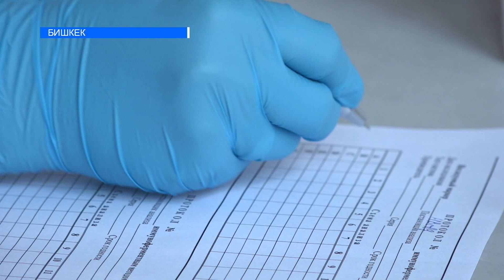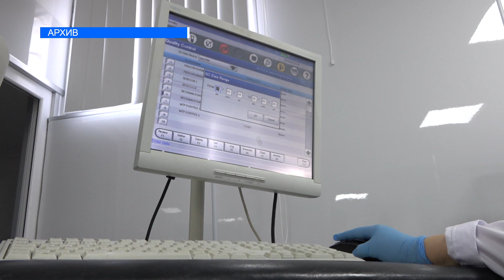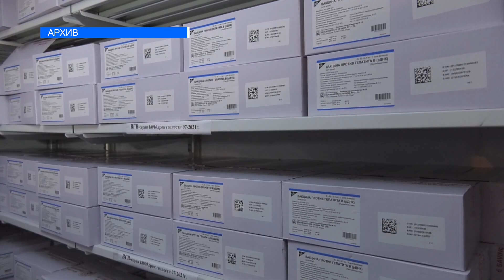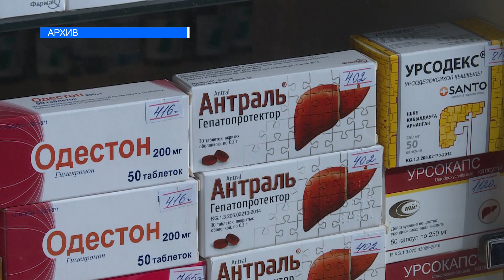ТААЖЫЛУУ ВИРУСТУН ДАРЫСЫ ТАБЫЛДЫ